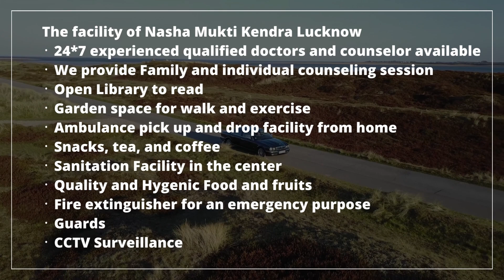Deaddiction center in Nagaur, Best Deaddiction center in Nagaur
NASHA MUKTI KENDRA Nagaur is one of the leading anti-drug treatment center in Nagaur. Samarpan Nasha Mukti Nagaur is one of the best rehab centers in India. To transform the life and values of not just our client but also his family and society as a whole and for every person to dawn upon the realization that life can be lived, and be celebrated even without the use of any substance.